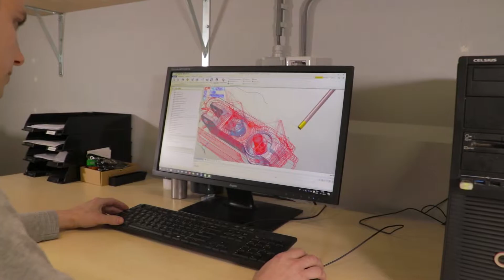CORPORATE VIDEO | FM parts | CANON 80 D | 2019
Video i made for a small Fine metal company in the Netherlands.

Canon EF-S 10-18 mm wide angle lens

Feiyu tech a 2000 gimbal

Manfrotto tripod 055xpro3

Manfrotto MVH502 AH Fluid video head

Manfrotto MVS060A Slider

Yongnuo yn 300 iii led lights

Yongnuo yn 300 air led light

Rode boompole